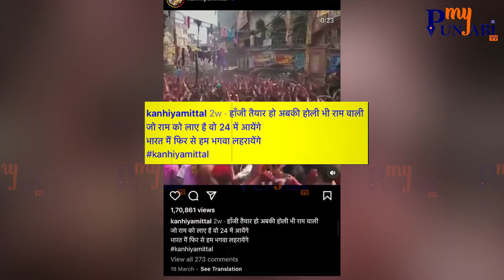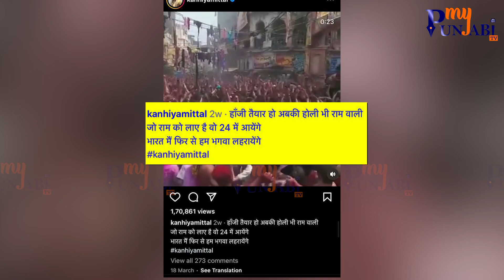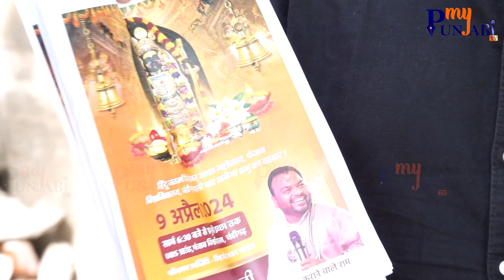Kanhiya mittal ਦੀ ਫਿਰ ਛਿੜੀ Controversy | Sahil Galav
Kanhiya mittal ਦੀ ਫਿਰ ਛਿੜੀ Controversy

Sahil Galav ਦੀ ਸਿੱਧੀ ਚੇਤਾਵਨੀ ਕਿਹਾ 'PU ਆਉਣਾ ਤਾਂ ਦਲ ਤੇ ਬਲ ਦੇ ਨਾਲ ਤਿਆਰੀ ਕਰਕੇ ਆਉਣ'